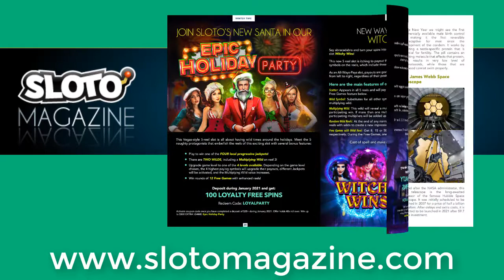33 Years Since Home Alone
Fun facts about the 90’s classic

What could be cozier than sitting on a couch during the holidays with a bowl of popcorn while watching the 1990’s classic, Home Alone? It has been three decades since the McCallister family accidentally left Kevin at home during the holidays, prompting the eight-year-old boy to bamboozle a couple of thieves trying to make their way into his home. This film is now regarded as a classic for the holidays and we’ve gathered some interesting facts you might not know about this film.